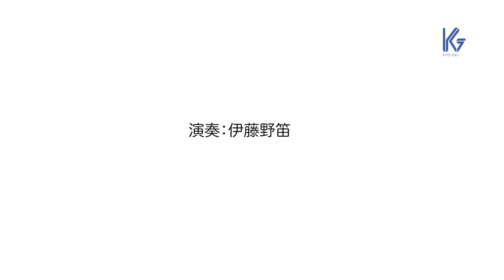Liszt : Paganini Etude Nr.6 a-moll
12.November 2022
Mendelssohn-Saal (Hamburg)
Nobue Ito, Klavier